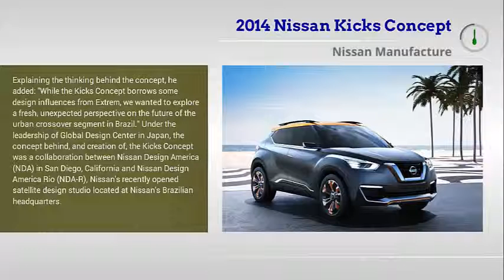2014 Nissan Kicks Concept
Explaining the thinking behind the concept, he added: "While the Kicks Concept borrows some design influences from Extrem, we wanted to explore a fresh, unexpected perspective on the future of the urban crossover segment in Brazil." Under the leadership of Global Design Center in Japan, the concept behind, and creation of, the Kicks Concept was a collaboration between Nissan Design America (NDA) in San Diego, California and Nissan Design America Rio (NDA-R), Nissan's recently opened satellite design studio located at Nissan's Brazilian headquarters. To achieve this, the designers sought out the "sweet spot" between a traditional compact SUV and a performance car. The design needed to be modern and new, rather than just another sedan with large wheels, a raised seating position and heavy, stuck-on body cladding.

As a vehicle intended to tackle the traffic, stress and diversity of Brazilian roads, the Kicks Concept required a rock solid foundation. Its stance, viewed from all angles, is both highly grounded yet ready to pounce. "Where the stance of the Nissan Frontier pickup might be compared to a power lifter and the Nissan GT-R to a world-class sprinter, the Kicks Concept is more like a Brazilian Jiu-jitsu fighter - coiled for action and precise in every movement," explained Aoki. Helping achieve the Kicks Concept's sense of security and robustness are its fresh proportions, with the wheels pushed out to the corners, a high beltline and cowl, full wraparound glass and high ground clearance.

Key to the successful visual movement between forms is the unique use of textures and materials. The rocker panels, for example, utilize a dark, protective panel similar to the grip of a tool or a cross-trainer. The pattern projects a sense that the Kicks Concept is ready for whatever the road throws at it, then fades out and disappears into the bodysides. Horizontal LED fog lights are mounted in the lower fascia. The headlights themselves are highly detailed, with contrasting polished and frosted sections accentuating the signature boomerang forms.